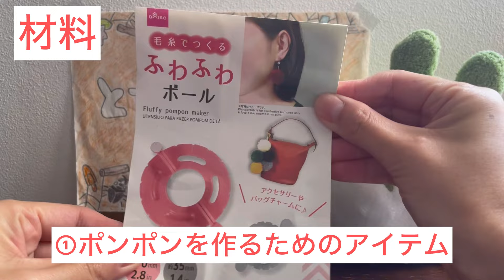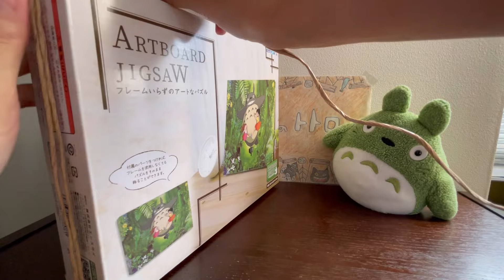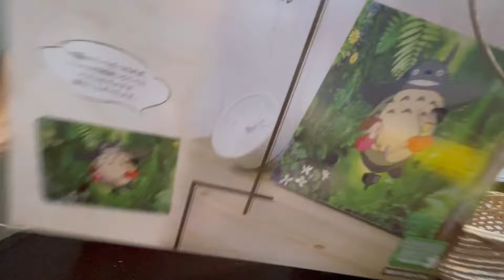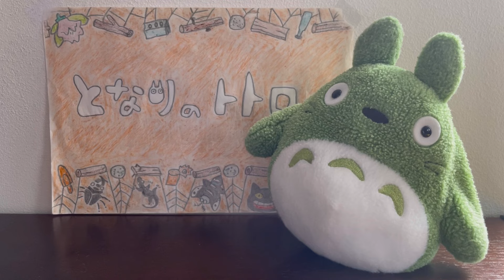【100円均ー】トトロのポンポンクリスマスリース🎄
100円均一に売っている物を使って毛糸のポンポンでトトロのクリスマスリースを作ってみました♫
グルーガンでポンポンをリースに付けるだけで可愛く簡単に作れます🎄

ポンポンやトトロの作り方は昨年作ったこちらの動画をご覧ください💁‍♀️
【100円均一】トトロのポンポンクリスマスツリー